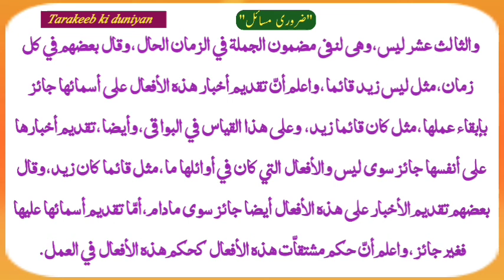Sharh Miati Aamil || lesson 41 شرح مائۃ عامل النوع العاشر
شرح مائۃ عامل سبق نمبر 41
اس میں آپ سیکھ سیکیں گے
عبارت کو کیسے پڑھنا۔ ترکیبی قواعد، ان کا استعمال، ترکیب، وجوہ اعراب،ترجمہ، ضروری مسائل مثلا صرفی تحقیق اور بہت کچھ
النوع العاشر مکمل

ہمارے چینل تراکیب کی دنیا کو سبسکرائب اور شیئر فرمائیں